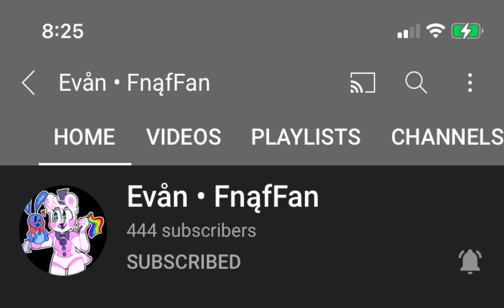A group of awesome humans you should check out